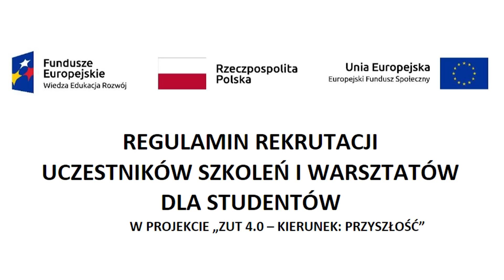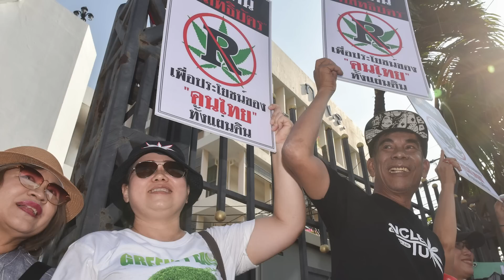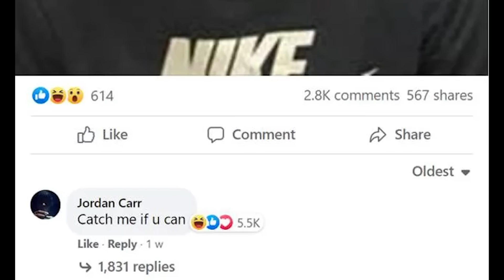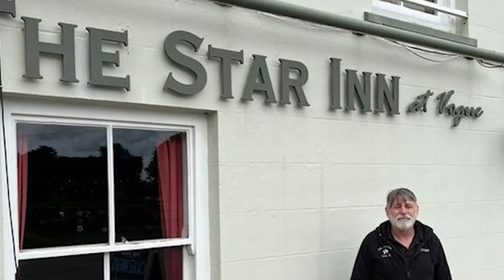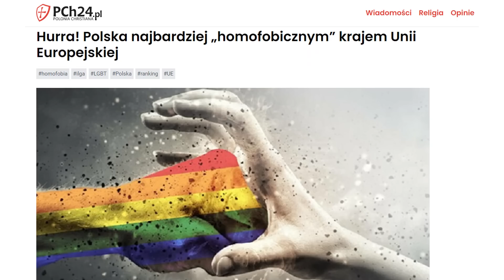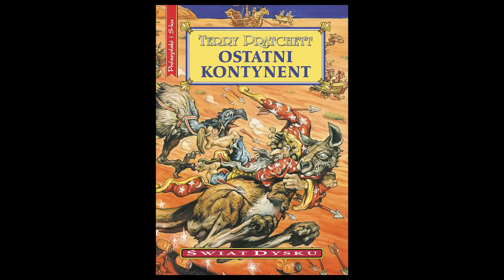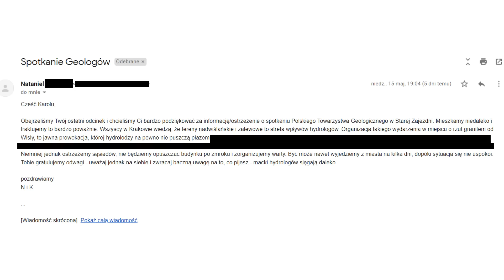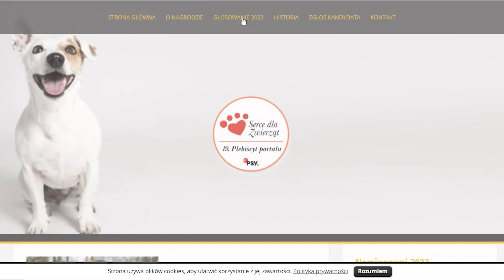Największy pechowiec wśród sportowców | NEWSY BEZ WIRUSA | Karol Modzelewski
Przegląd newsów które nie mówią o tym, że wszyscy zginiemy.
Nagranie Filipa Van Der Bryma